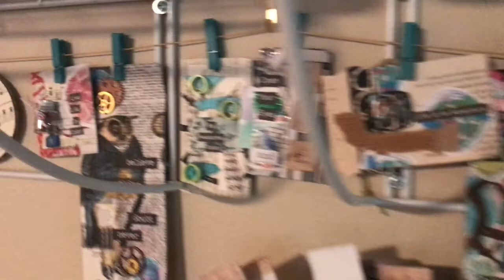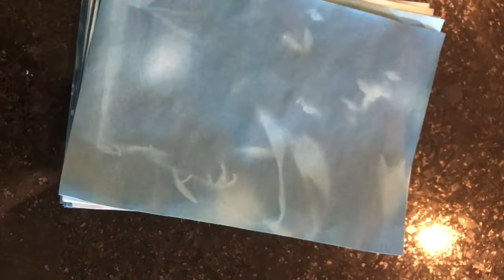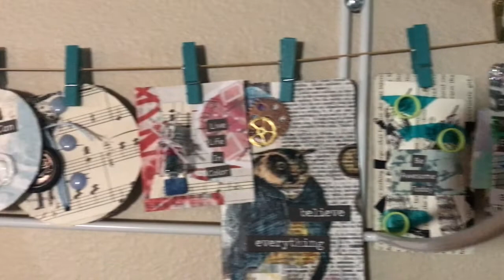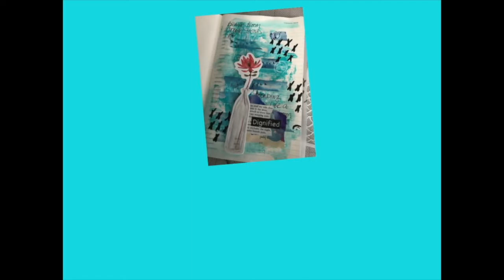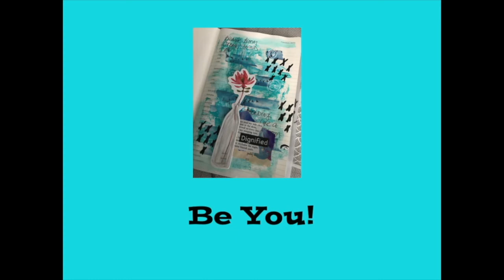Vlog 7-14-19 To 7-20-19